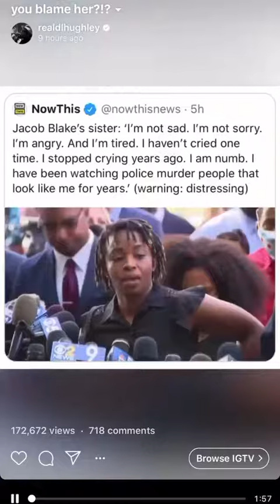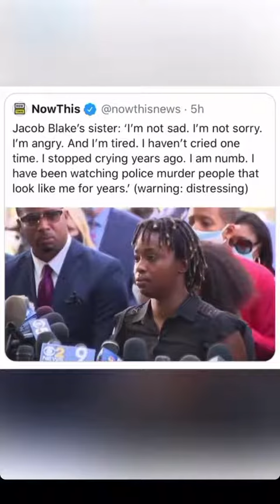Jacob Blake's speaks out about her brother death